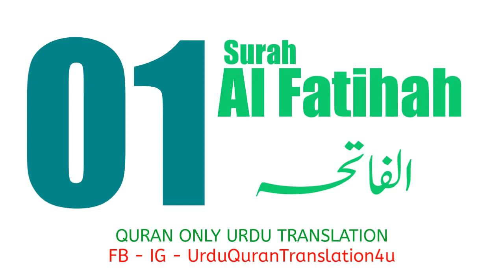Surah Al Fatihah Only Urdu Translation Quran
Islamic Vedeos
Working4Jannah